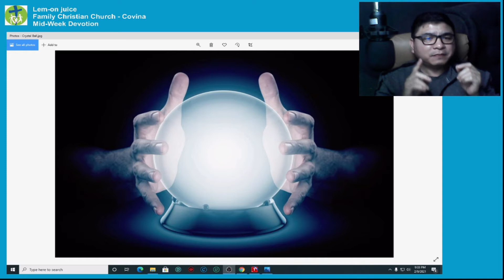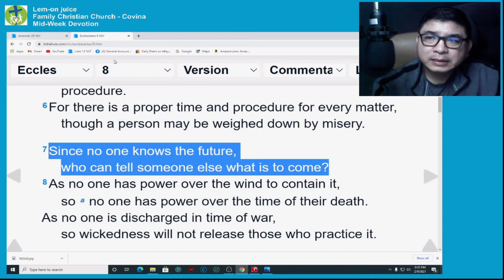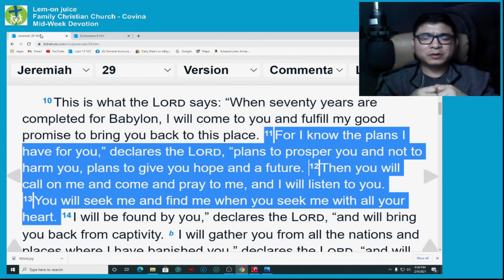LEM-on Juice for the Soul - Want to know your FUTURE?